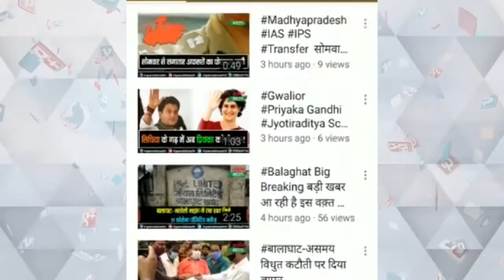मध्यप्रदेश सरकार प्रदेश में देगी नशामुक्ति अभियान को गति, अभियान पर कांग्रेस ने कसा तंज